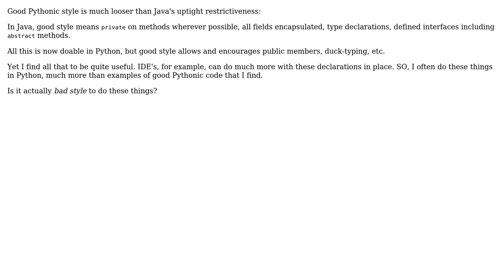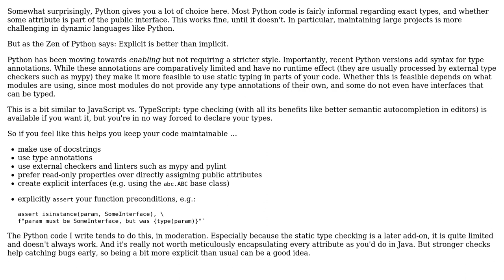Is Java-like restrictiveness OK Python style?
With thanks & praise to God, and with thanks to the many people who have made this project possible! | Content (except music & images) licensed under CC BY-SA | Music | Images & others | With thanks to user Joshua Fox user amon and the Stack Exchange Network Trademarks are property of their respective owners. You are responsible for your own actions.